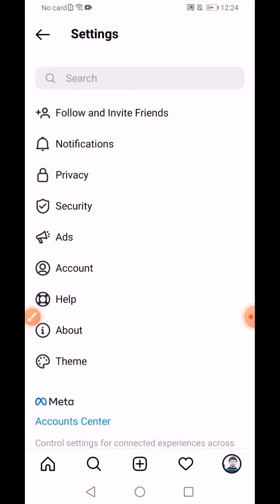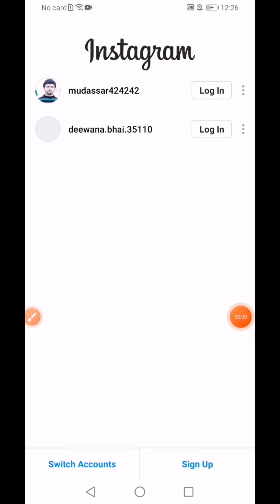How to Delete Instagram Account Permanently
In this video we are learn about, delete instagram account | how to delete instagram account permanently.

instagram account ko permanently delete kaise kare
instagraam account delet kaise kare
how to delete instagram profile permanently

Cover Topic.

Time Stamp.
0:00 introduce
0:25 how to delete instagram account
0:45  click help show to del account